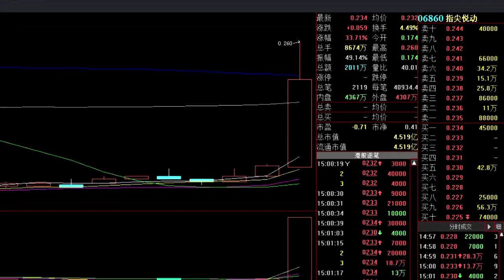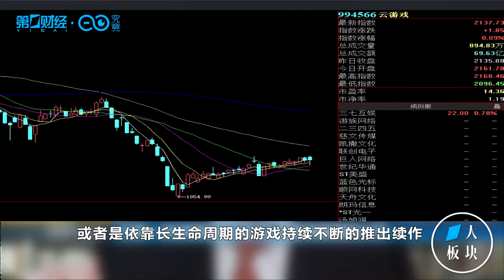行业“定心丸”！60款国产网游获批 游戏板块迎估值修复？｜一大板块